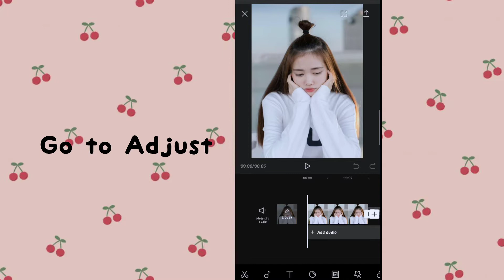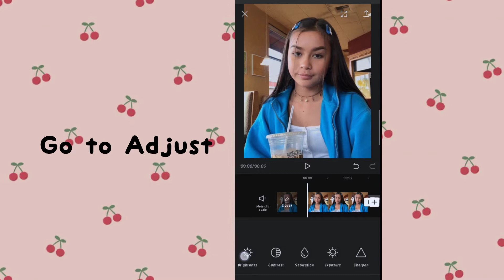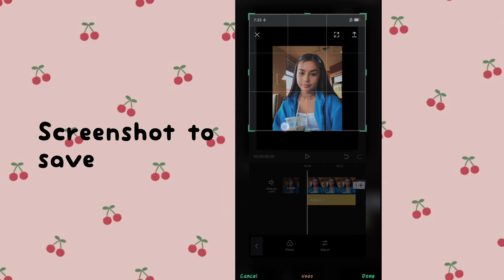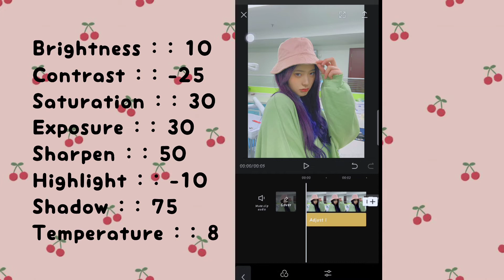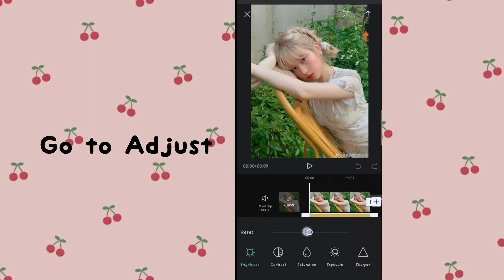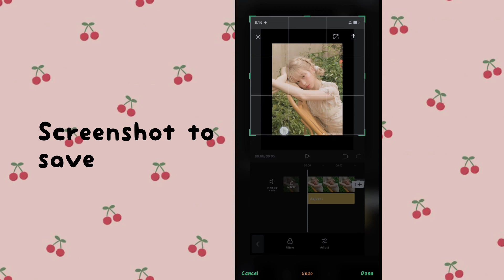Aesthetic CapCut Presets | sxrbx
✨ HAPPY 147 SUBBIES!!
Thank you guys so so much. You guys are awesome

🥞You are not allowed to re-upload my videos

@flxwer_editz (editing acc)

🍡time stamps:

0:00 - intro
0:01 - filter #1
1:10 - before & after
1:14 - filter in video
1:28 - filter #2
2:33 - before & after
2:37 - filter in video
2:51 - filter #3
4:11 - before & after
4:15 - filter in video
4:29 - filter #4
5:22 - before & after
5:26 - filter in video
5:40 - outro